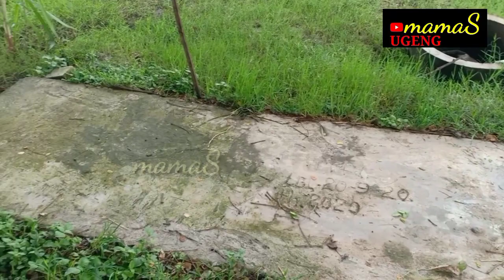Pasar Muamalah Pakai Dinar/Dirham Dibangun Di Madiun